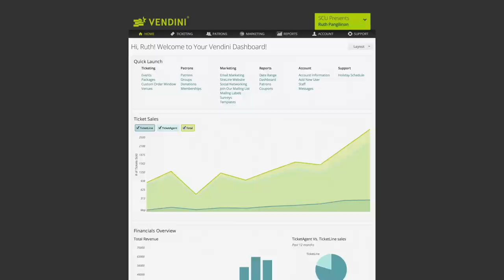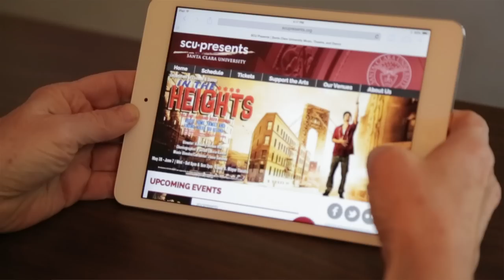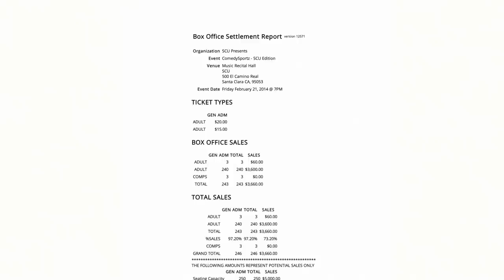SCU Presents at Santa Clara University